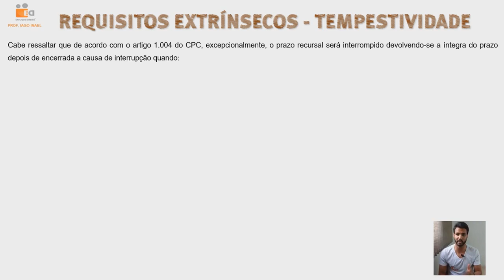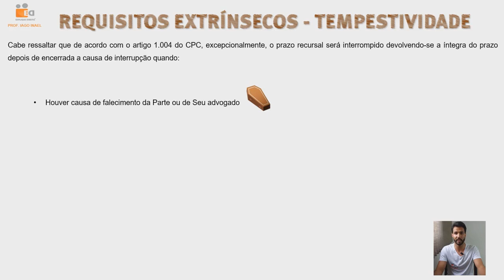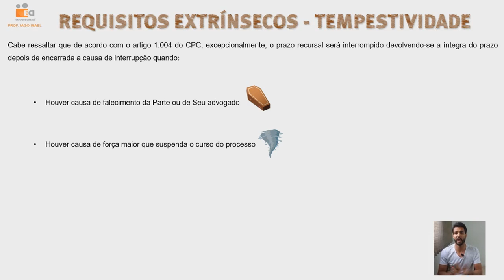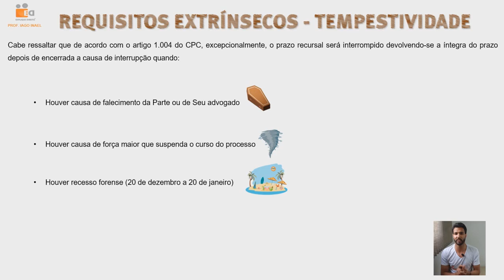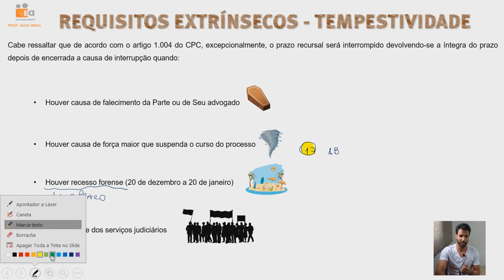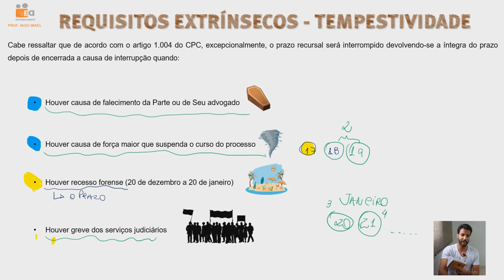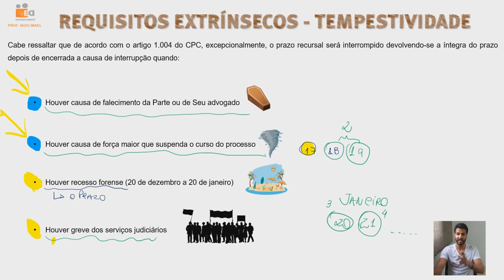AULA 18 - REQUISITOS EXTRÍNSECOS → TEMPESTIVIDADE P.3. (conclusão)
Senha: edrecursos

REFERÊNCIAS BIBLIOGRÁFICAS
GONÇALVES, Marcus Vincius Rios. Direito Processual civil esquematizado. 6.ed. São Paulo. Saraiva, 2016.
NEVES, Daniel Amorim de Assumpção. Manual de direito processual civil. 8.ed. Salvaor. JusPodivm, 2016.
THEODORO JÚNIOR, Humberto. Curso de direito processual civil. Teoria geral do direito processual civil, processo de conhecimento e procedimento comum. 47.ed. Rio de Janeiro: Forense, 2016. V.3.
AgRg nos EREsp 997.056/RS rel. Min. Luiz Fux, j. 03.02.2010;
Informativo 484 do STJ, Resp 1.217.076/SP, Rel Ministro Teori Albino Zavascki, J. 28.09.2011
Informativo 490/STJ, 2ª Seção, EREsp 595.742-SC, rel. originário Min. Massami Uyeda, rel para acórdão Min. Maria Isabel Galloti, J. 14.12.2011
Informativo 517/STJ, 2ª Turma, AgRg no AgRg no Ag 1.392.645-RJ, rel. Min. Herman Benjamin, j. 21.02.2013
Informativo 523/STJ, 2ª Seção, EAREsp 25.641-RJ, rel. Min. Luís Felipe Salomão, J. 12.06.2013
Resp. 162.608/SP Rel. Min. Sálvio Figueiredo Teixeira
STF, 1ª Turma, A.I. 809.338 AgR/RJ, Rel. Min. Dias Toffoli, J. 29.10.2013, DJe 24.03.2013
STJ, 2ª Turma, Resp 440.613/SE, rel. Min. João Otávio de Noronha, j. 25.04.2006; Resp 761.093/PR, 1.ª Turma, rel. Min. Teori Albino Zavascki, j. 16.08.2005; Araken de Assis
STJ, 4.ª Turma, Resp 410.793/SP, rel. Min. Jorge Scartezzini, j. 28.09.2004; Resp 259.981/SP, 2ª Turma, rel. Min. Eliana Calmon, j. 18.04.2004